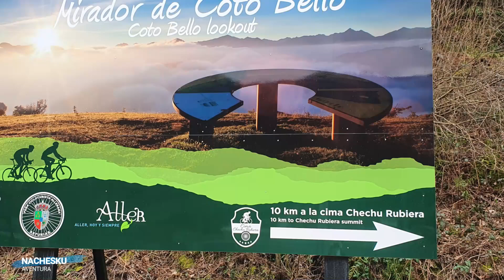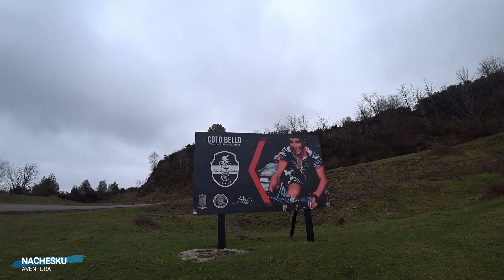Coto Bello - (Aller-Asturias)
Paraje espectacular en el concejo de Aller, en el sur centro de Asturias, desde sus 1198 metros de altitud se puede disfrutar de unas vistas magnificas. Antiguamente fue una explotación minera a cielo abierto, también es conocido por haber sido final de etapa de la vuelta ciclista a España.